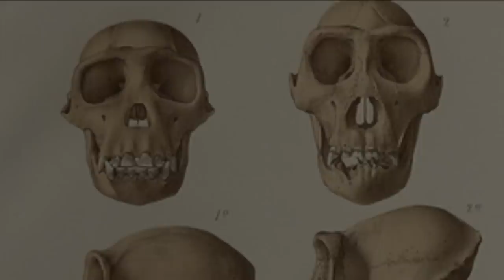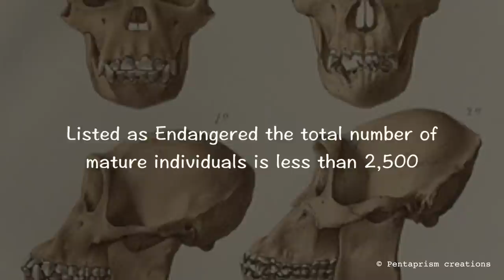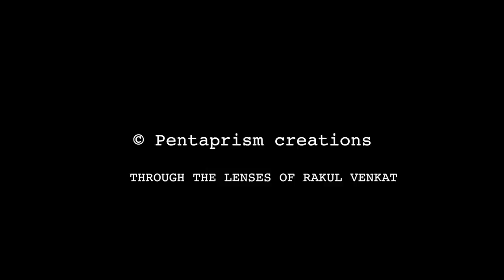"KNIGHTS OF THE WESTERN GHATS" Wildlife Documentary on the LION-TAILED MACAQUE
“KNIGHTS OF THE WESTERN GHATS” is a Wildlife Documentary on the Lion tailed macaque, an endangered species of primate in the tropical rain forests of the Western Ghats in South
India.
DOP/EDITING - RAKUL VENKAT
WRITTEN AND DIRECTED BY  -  SATHYA NARAYANAN R